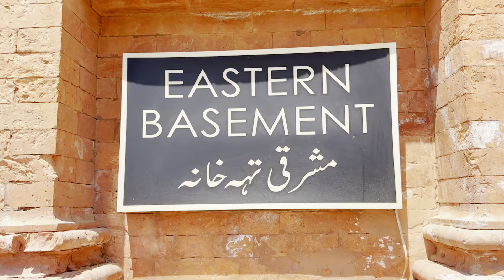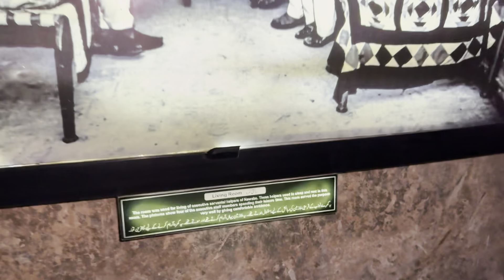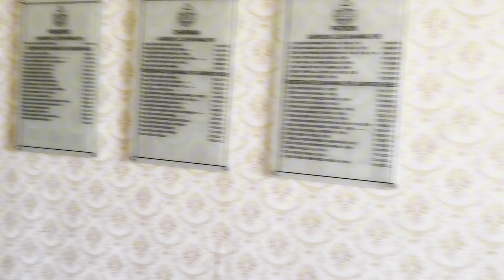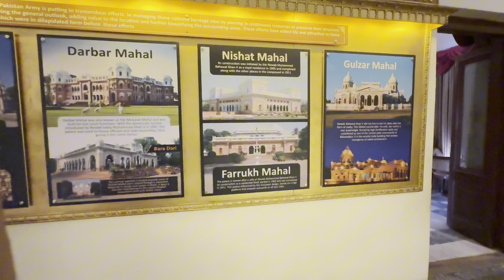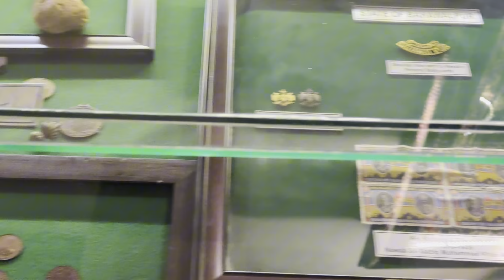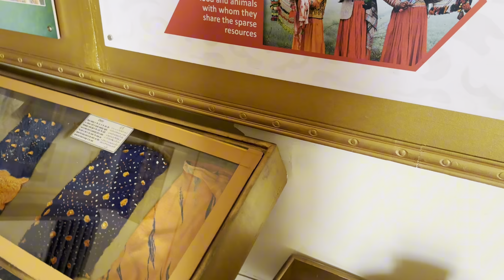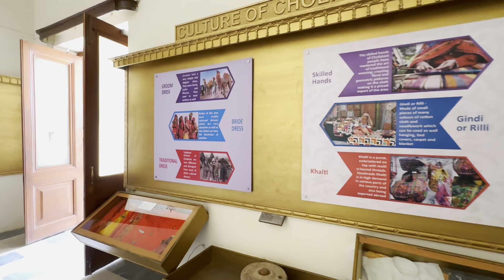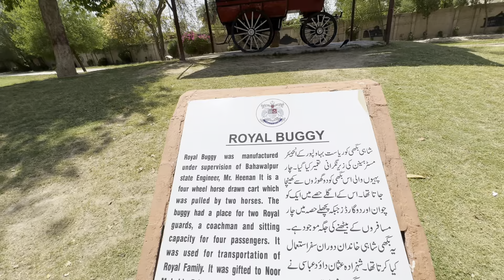Tour to Bahawalpur Noor Mahal || My first Vlog || Gun shooting || basement dekh kar dar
Tour to Bahawalpur Noor Mahal || Gun shooting || basement dekh kar dar gya

First vlog
Exploring the Ancient city
City of Nawab
Arching and gun shooting live in Noor Mahal

Beautiful city of Nawab
First state who merge in Pakistan.